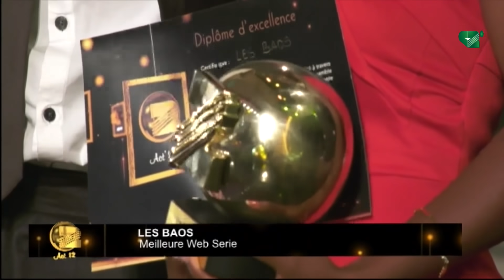CANAL 2 OR ACTE 12 - Meilleure Web Série : LES BAOS